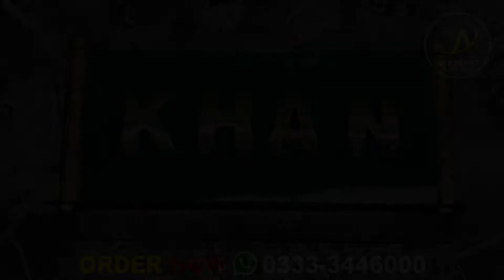Green Number Plate with Golden words | Customized number plate | Car Decoration | peetal plate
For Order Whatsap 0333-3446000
Cash on Delivery available with some advanced